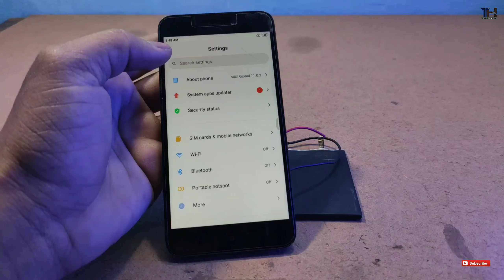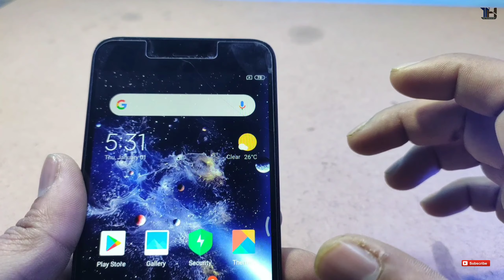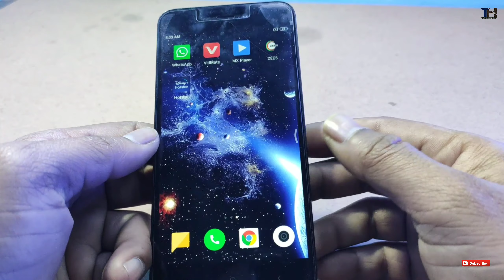How to repair MI phones battery problems at home